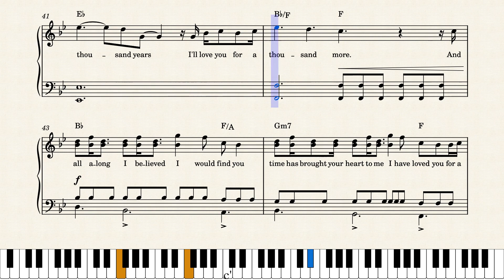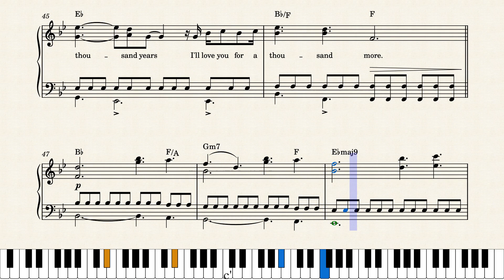A Thousand Years piano sheet music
Twilight soundtrack by Christina Perri arranged for solo piano. One of the best wedding songs for piano.
Find more music at Sheet Music Plus 🎵